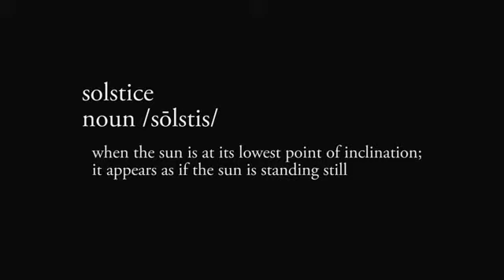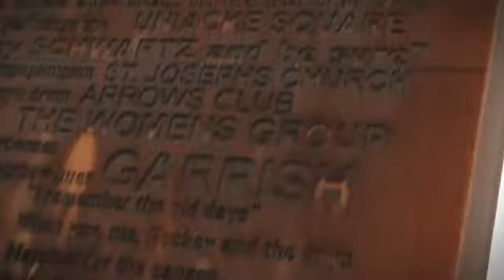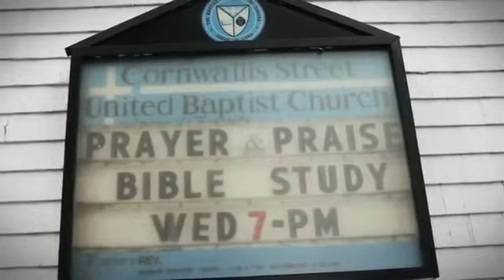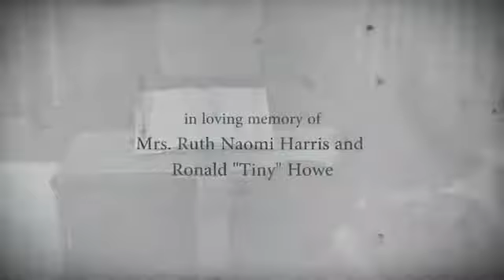Soulstice Howe - Onward (Official Video)